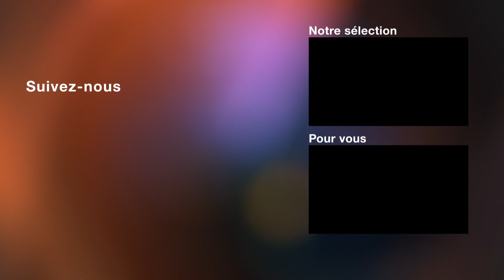A Friend of the Family | Bande-annonce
Mensonge, manipulation, trahison... Telle fut la vie de la famille Broberg.

A Friend of the Family, une mini-série inspirée d'une histoire vraie, à retrouver dès le 28 novembre sur OCS !